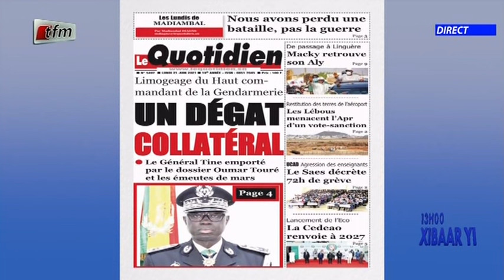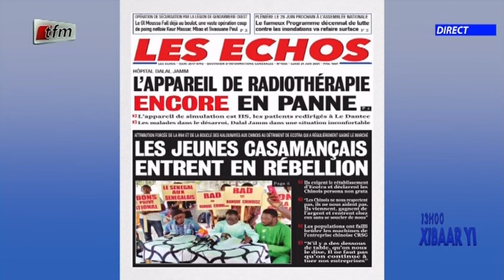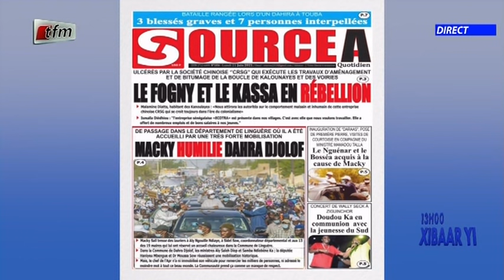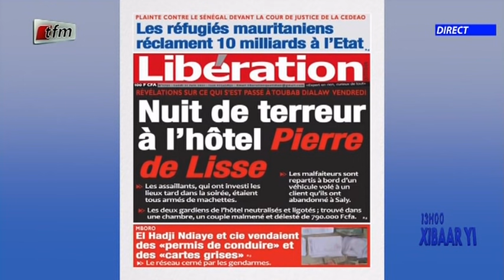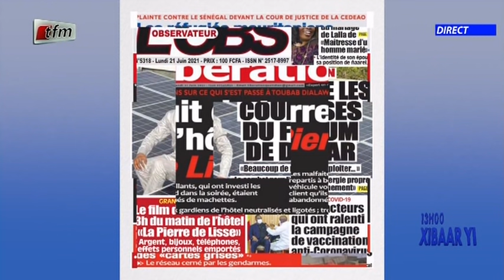Revue de presse de ce 21 Juin 2021 avec Mamadou Mouhamed Ndiaye